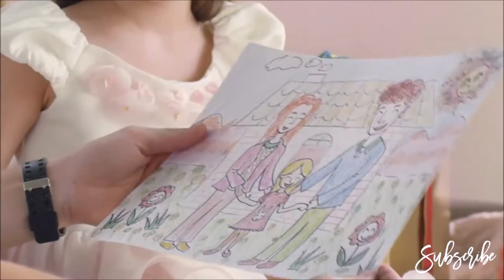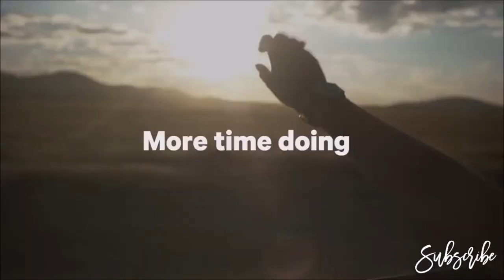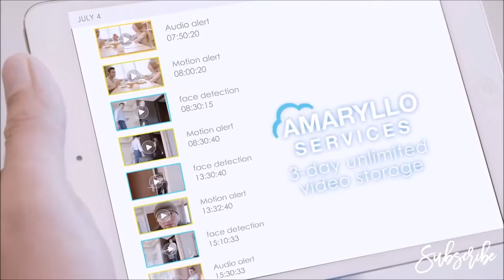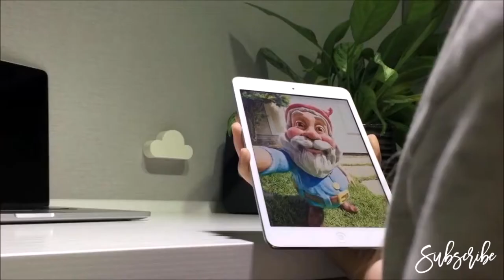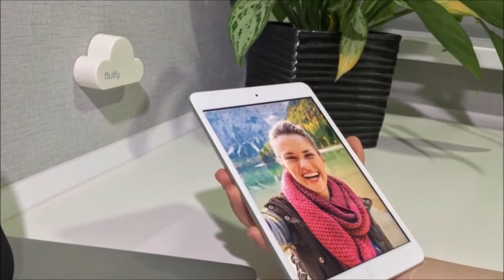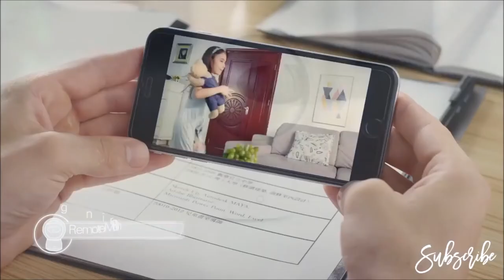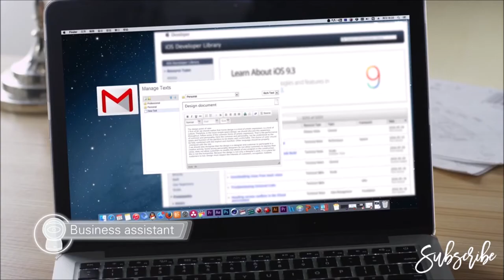5 Amazing Inventions You NEED To See #30